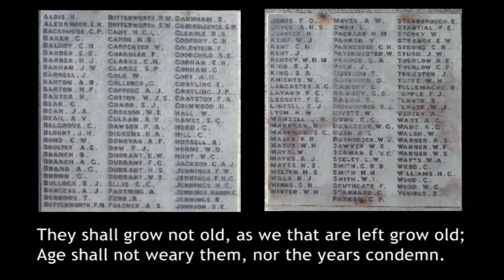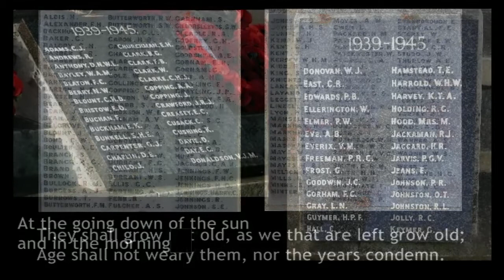Felixstowe Armistice Commemoration 2017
Ceremony at the War Memorial, 11am on11/11/2017